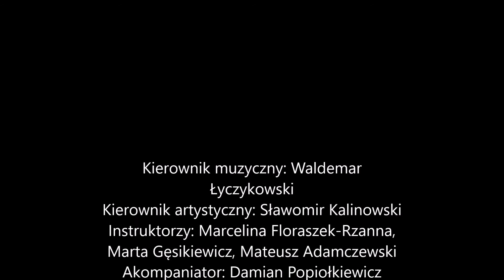Cybinka Powiedzcież nam bracia mili